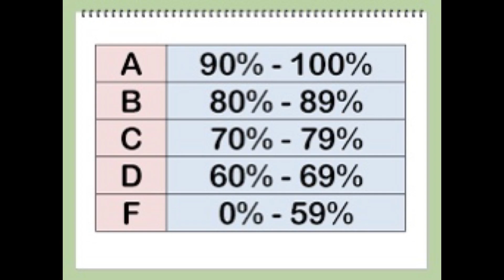Woman won’t “go down” on her man because she says it’s degrading! | here’s my response!